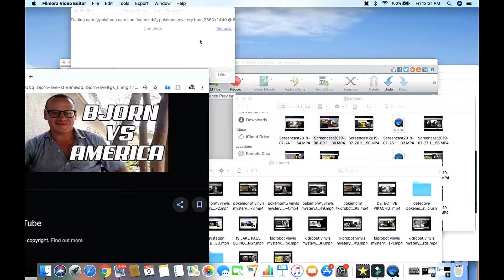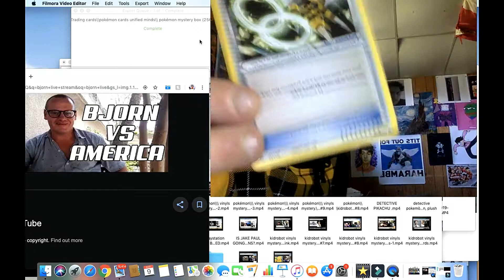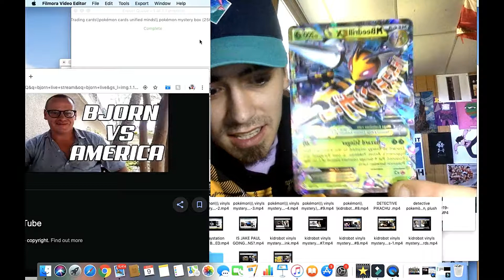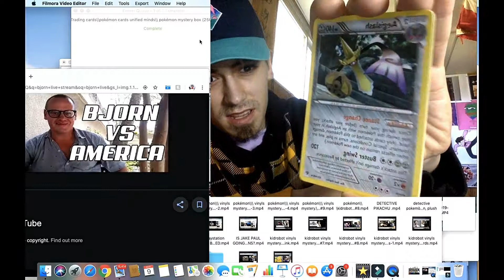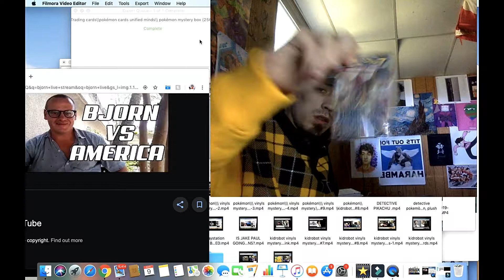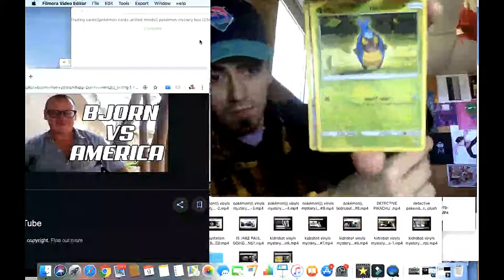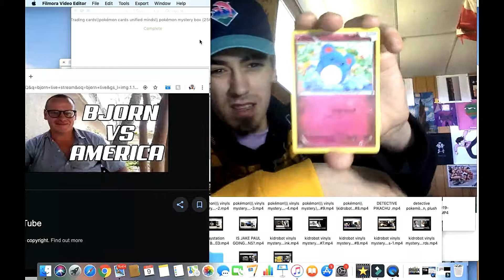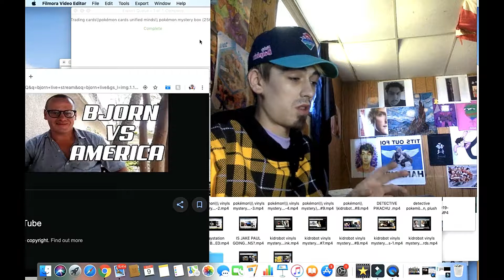Nerd-Alert\\\Pokémon mega beedrillEX premium collection \\Rick And Morty\\Gotham